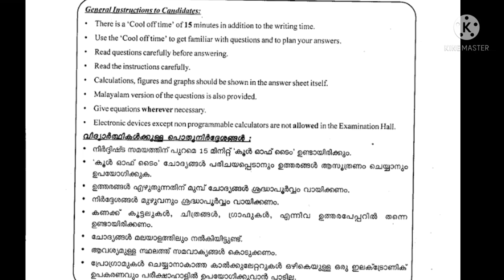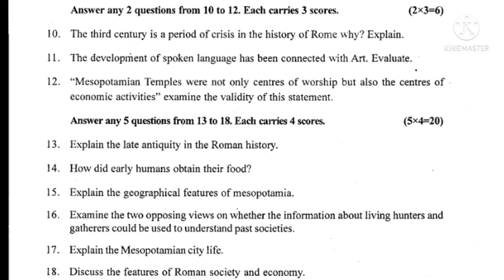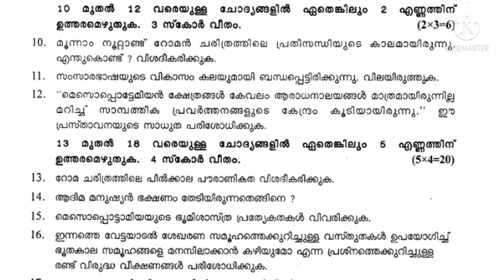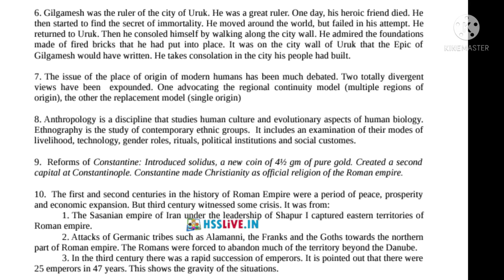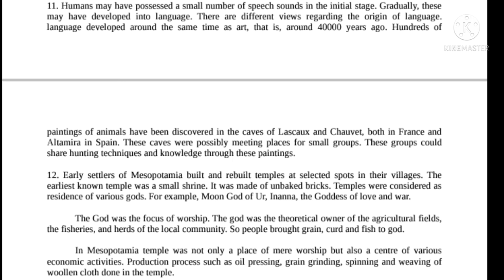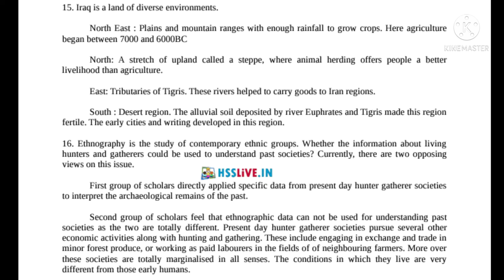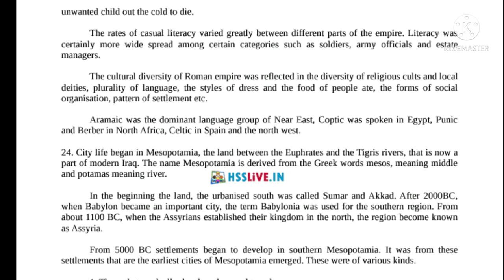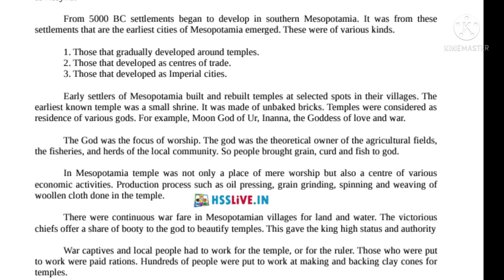+1 history first tirm onam exam question peppers with answers Izzu shihab vlog